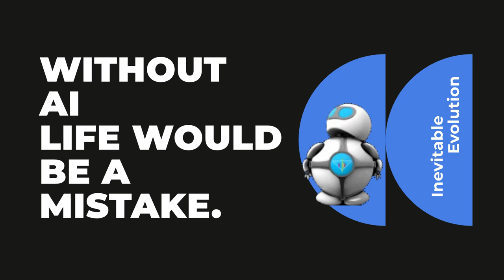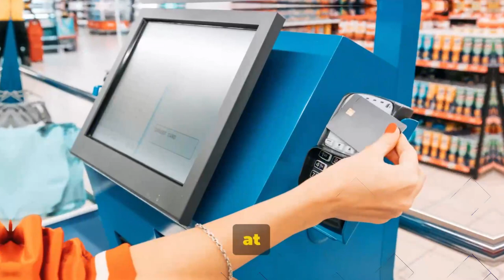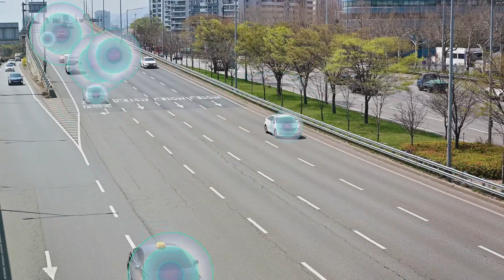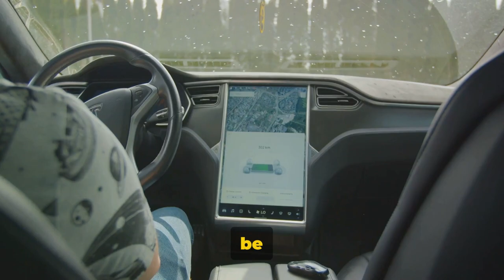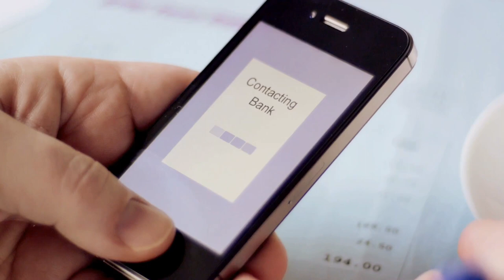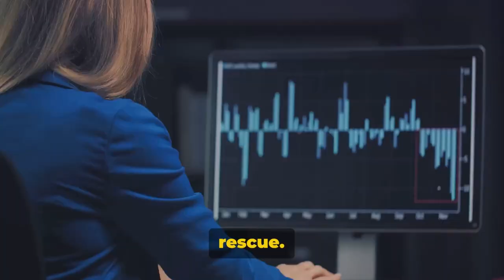10 Jobs that will be eliminated by generative ai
Learn how Generative AI is revolutionizing the future of work and what it means for your financial education. This video will explore the potential impact of AI on job markets and how you can prepare yourself for the changing landscape to make money online in 2024.

00:00 Cold Open - The Future and AI
01:38 Job 10 - Cashiers
02:14 Job 9 - Factory Workers
02:51 Job 8 - Telemarketers
03:30 Job 7 - Taxi Drivers
04:07 Job 6 - Paralegals
04:47 Job 5 - Journalists
05:23 Job 4 - Bank Tellers
05:55 Job 3 - Travel Agents
06:34 Job 2 - Data Entry Clerks
07:06 Job 1 - Retail Salespeople
07:44 Future Solutions* for these times coming
10:10 Conclusion - The Future of Jobs and AI